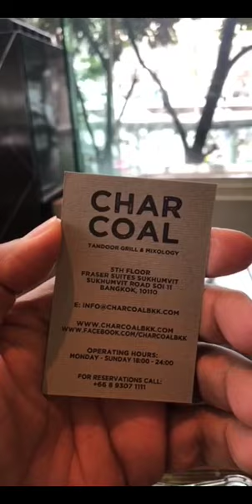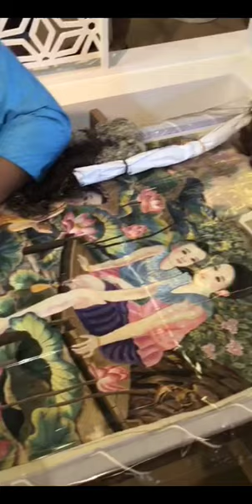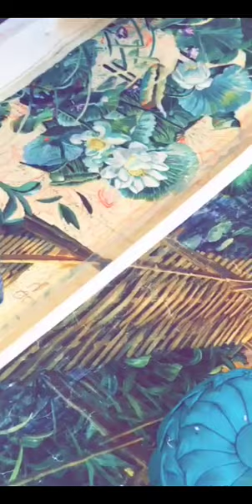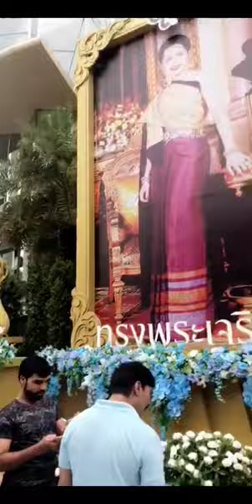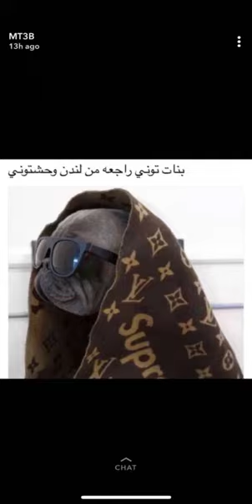خالد الخالدي-تايلند مع صلاح سوق باتبونغ الليلي ٢٠١٨